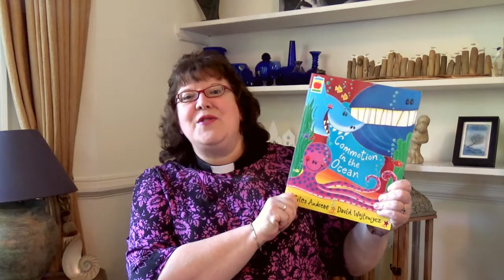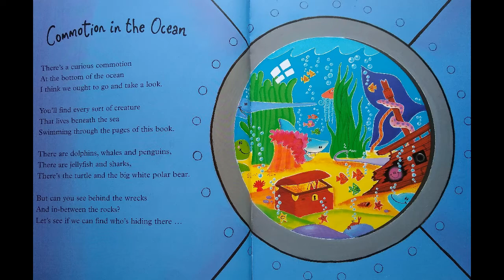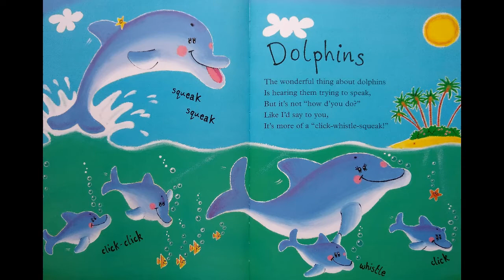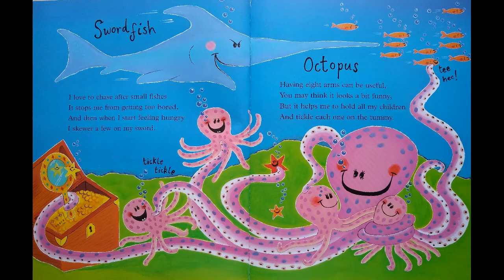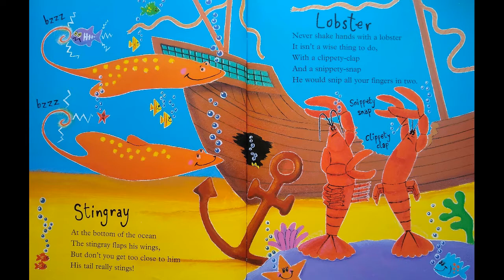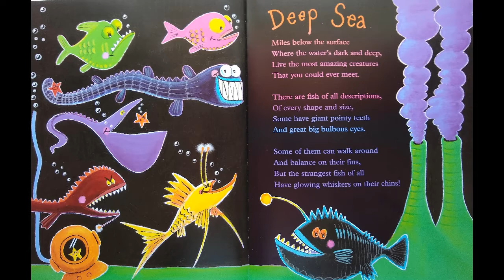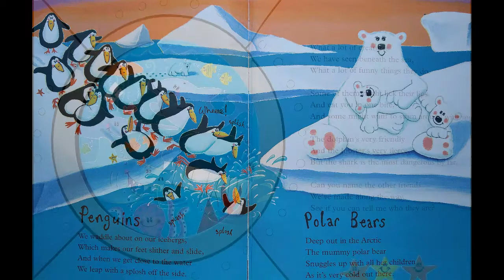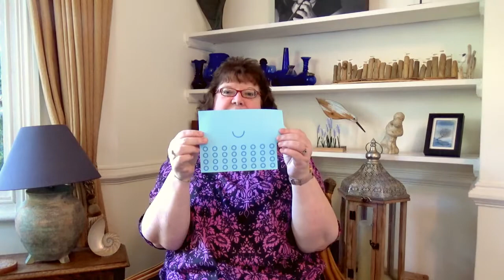TOTs at Home August 2020